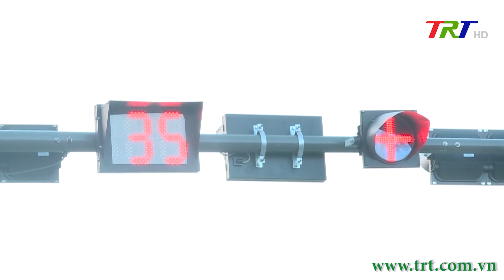Giải pháp giảm ùn tắc giao thông đô thị tại TP Huế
Với tốc độ gia tăng nhanh của các phương tiện cơ giới cộng với những bất cập về cơ sở hạ tầng giao thông khiến nhiều tuyến đường ở trung tâm TP Huế bị ùn tắc cục bộ vào giờ cao điểm.Tình trạng này diễn ra trong thời gian dài và đang được các cơ quan chức năng của TP Huế tìm giải pháp khắc phục.